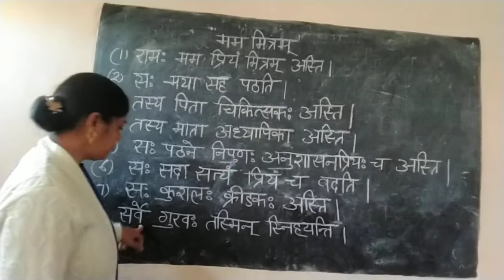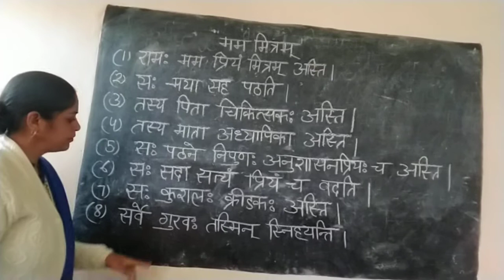मम मित्रं . Please subscribe the Channel and like the video